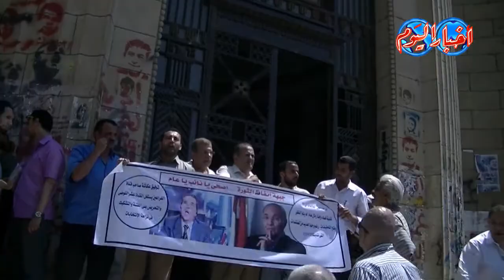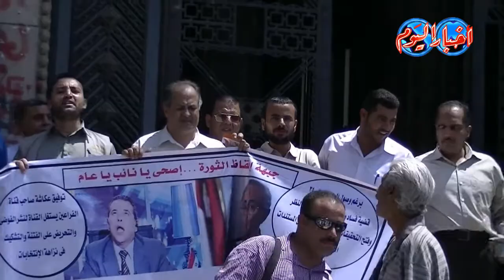وقفة أمام دار القضاء العالي ضد شفيق وعكاشة